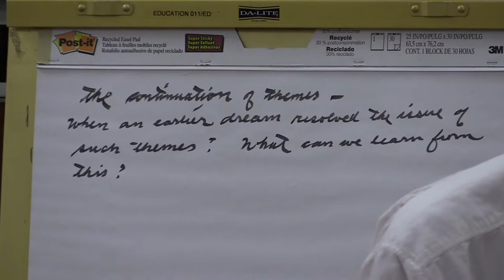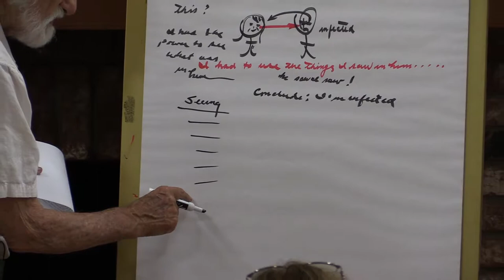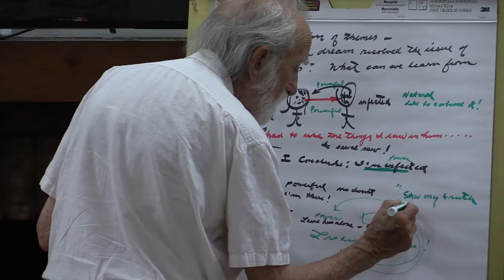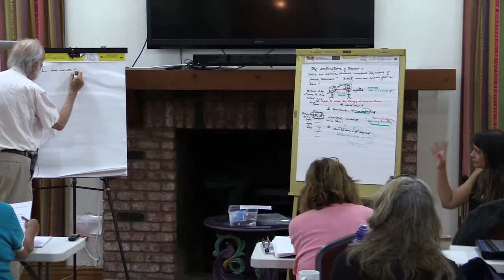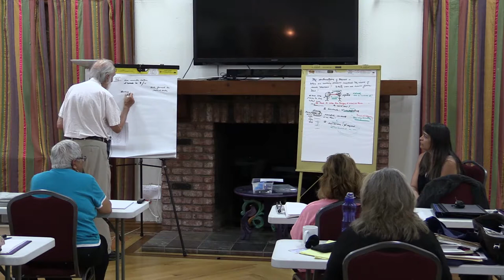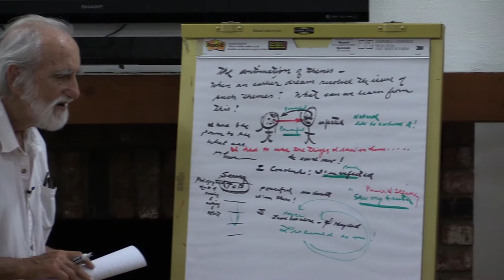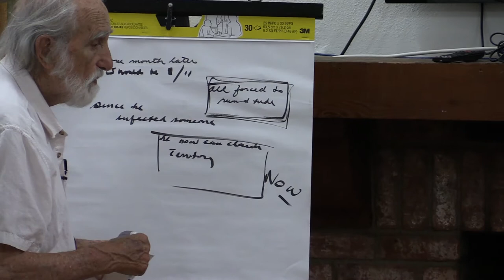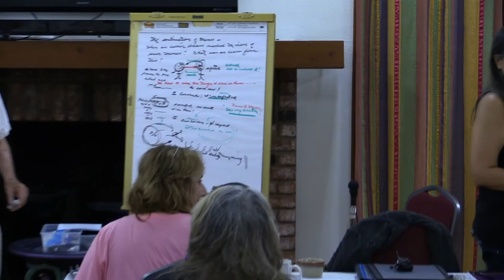2016-08-12 NSDRM - Dream Exploration: Belinda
Pierre Grimes and the Noetic Society -- 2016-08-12 NSDRM - Dream Exploration: Belinda
Pierre writes on the board at the beginning: The continuation of themes - When an earlier dream resolved the issue of such themes? What can we learn from this?